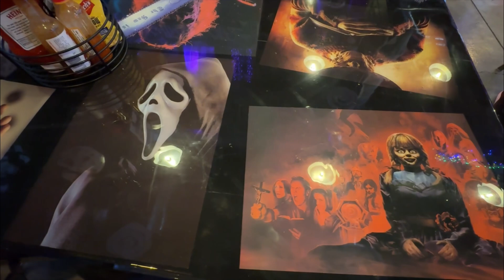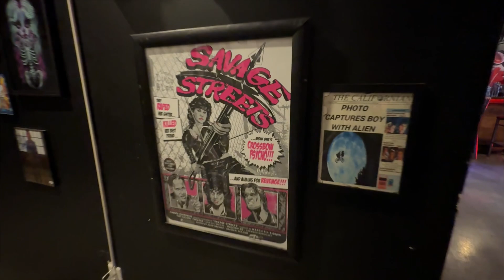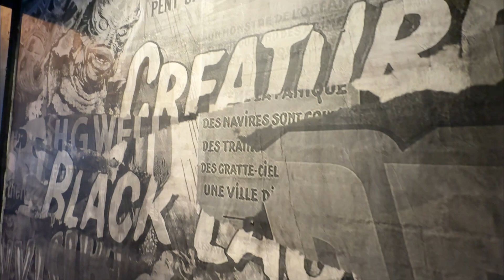A Christmas Horror Themed Nightmare Cafe & Bar in Downtown Las Vegas